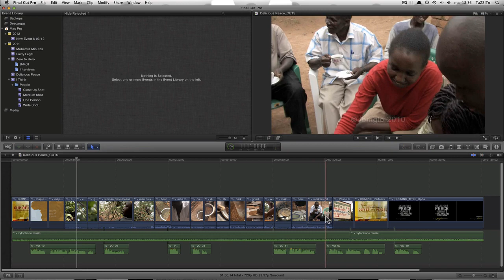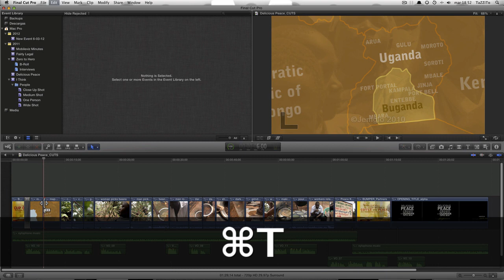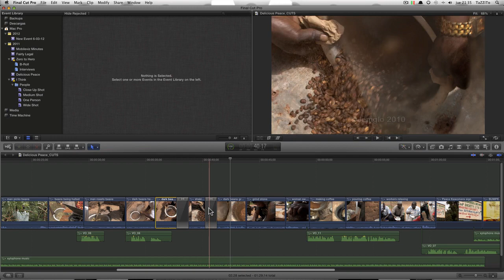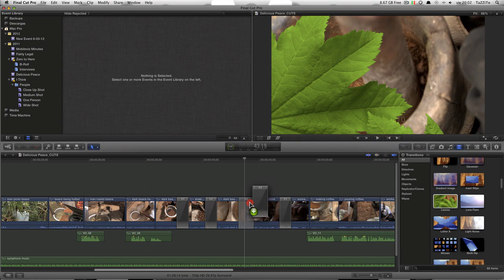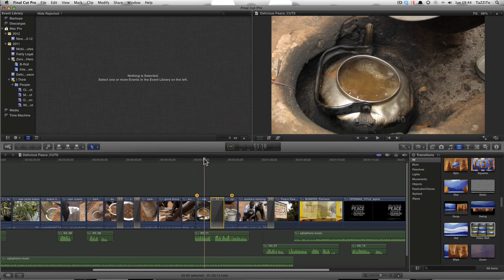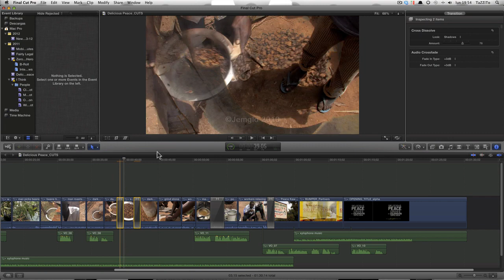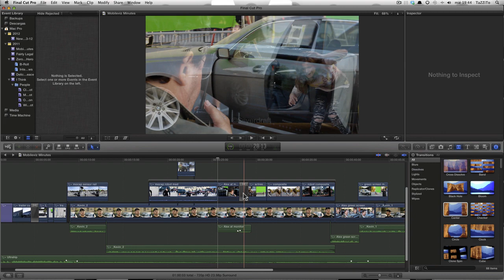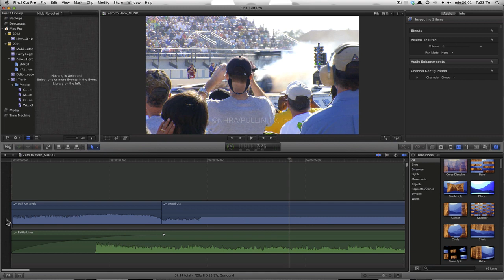TzT 184 - TTS Final Cut Pro X Ep.9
Buenas, os dejo el noveno episodio del curso de Final Cut Pro X, en el que haciendo caso a los que me pedíais que hiciera episodios un poquito mas largos, vemos un tema completo, que es el tema sobre las transiciones...
Si puedo hacerlo así, es decir un capitulo por episodio, nos quedarían 5 para acabar el curso, e intentaré tenerlos disponibles cuanto antes...

Lamento el retraso, pero como os dije por mail, tengo problemas con screenflow, y estoy tratando de solucionarlo, o de buscar alternativas...

Introducción
Añadir una transición
Navegador de transiciones
Editar transiciones
Añadir transiciones a diferentes storylines
Añadir transiciones de audio